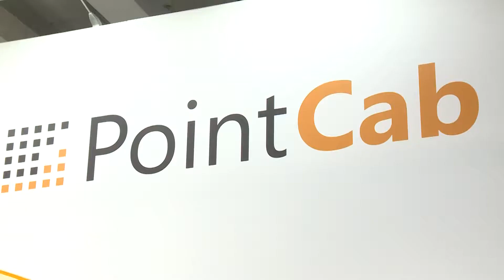INTERGEO 2017 Shortfact | PointCab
Dr. Richard Steffen, PointCab GmbH at INTERGEO 2017 in Berlin. Save the date: 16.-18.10. Frankfurt INTERGEO 2018 .